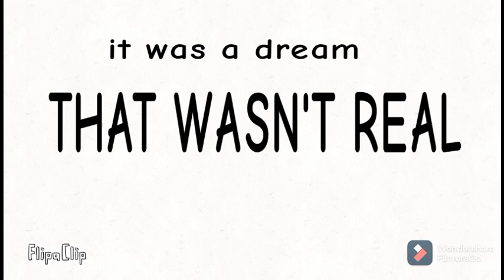What if you lose in the game you get beaten